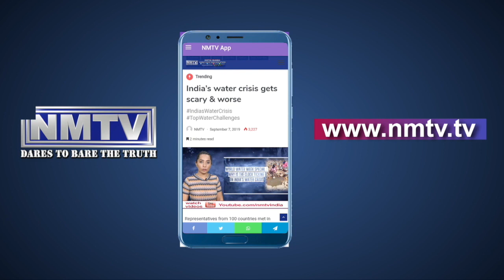Sunita Hande Patil demands re-routing of bus nos. 8 & 4 for ease in transport of citizens in Ward 42